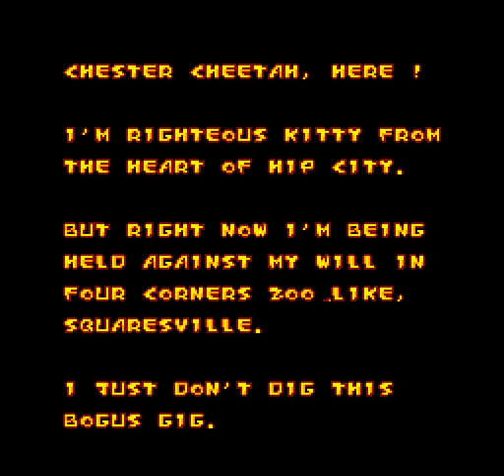Chester Cheetah Too Cool to Fool quicklook snes